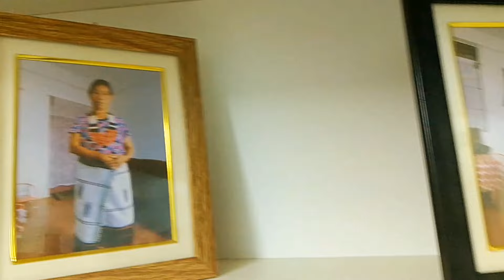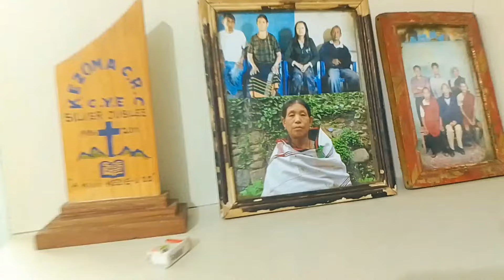Fun Time Speaking Broken Hindi With Azou 🤣 | Kezo Town , Chakhabama, Nagaland